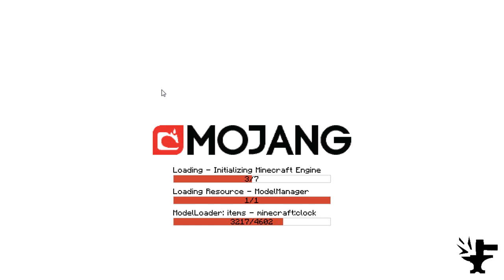Let's Play Modded 1.9.4 - Episode du crash #17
J'ai continué sur 2 autres épisodes, donc j'ai trouvé les problèmes.

Tu souhaites agrandir cette chaine ?